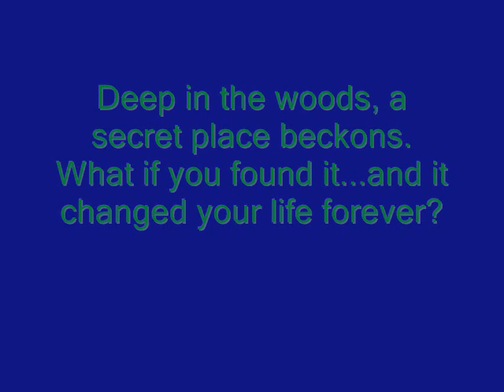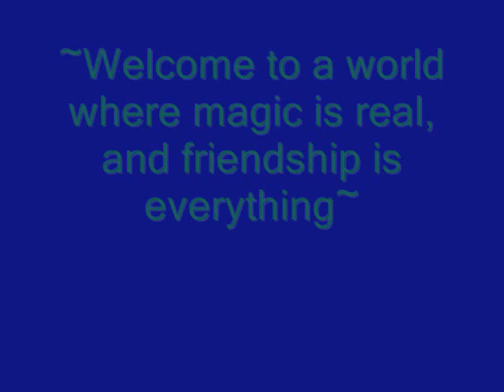Avalon Web Of Magic Circles In The Stream Trailer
Here is a trailer to an amazing book